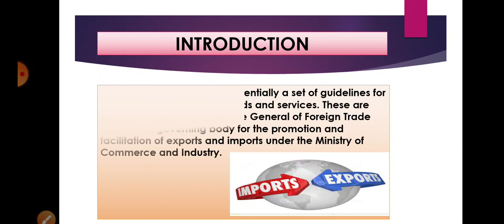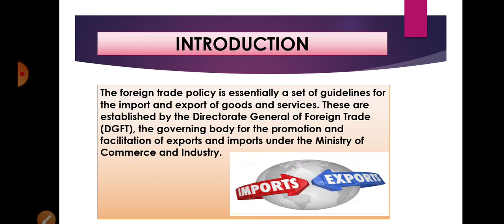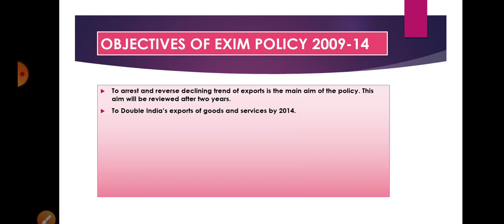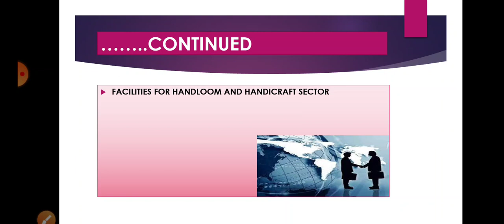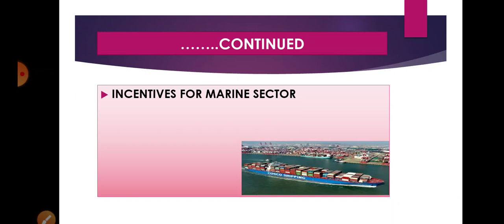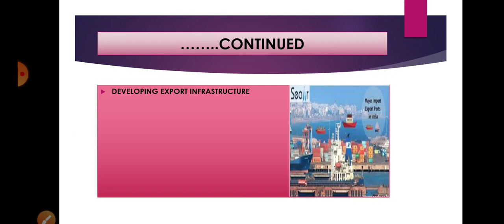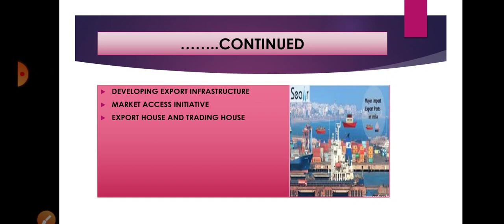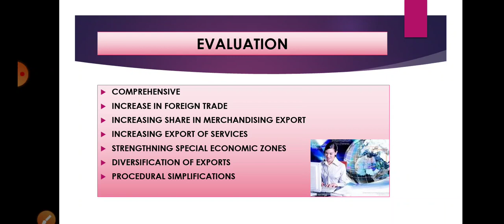FOREIGN TRADE POLICY AND STAR TRADING HOUSES PART-1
FOREIGN TRADE OF INDIA
B.COM SEMESTER 3
KUK